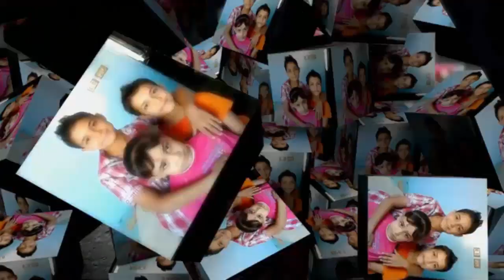طريقه عمل الغريبه الناعمه اوى بدون تشققات فى 3 دقائق فقط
طريقة عمل الغريبة الناعمة جداً
طريقة عمل وتحضير الغريبة الناعمة للعيد
طريقة عمل الغريبة الناعمة بالمقادير في المنزل
طريقة عمل الغريبة الناعمة والهشة لتقدميها في عيد الفطر
طريقة عمل الغريبة الناعمة